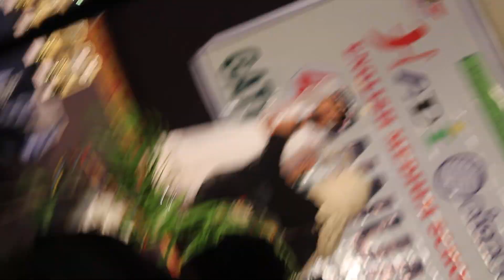hadi English medium school 🏫🎒 prfamance: Syed Ayesha kazi